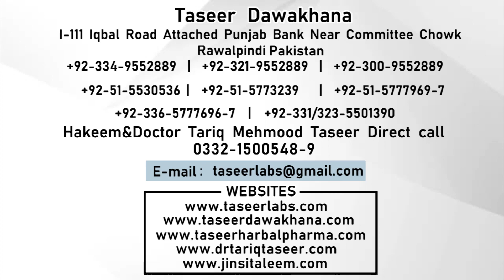Sugar Ki Waja Say Mardana Kamzori Ho Jany Ka Ilaj | Sugar Ki Waja say Nafs Ka Kamzor Ho Jany Ka Ilaj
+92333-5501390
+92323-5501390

1) For free consultation about Marriage course.

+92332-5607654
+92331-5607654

2) For free consultation regarding Penis Enlargement treatment:

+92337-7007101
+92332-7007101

3) For Female Consultation regarding Women health issues:

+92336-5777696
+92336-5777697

Clinic landline (Reception):

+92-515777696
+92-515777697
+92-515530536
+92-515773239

Note:

(Friday off)